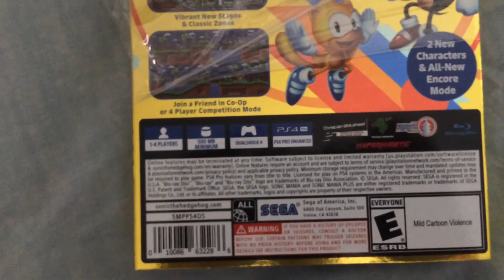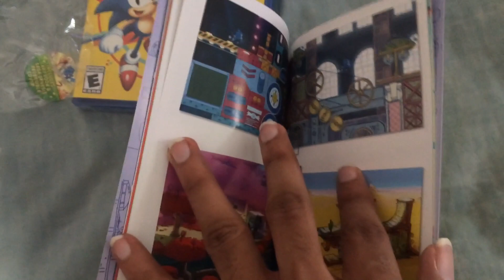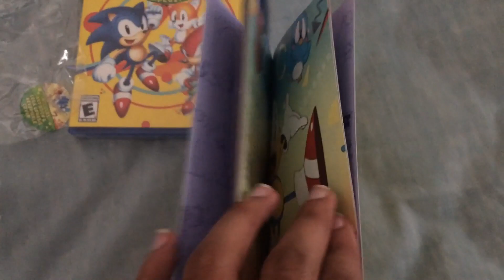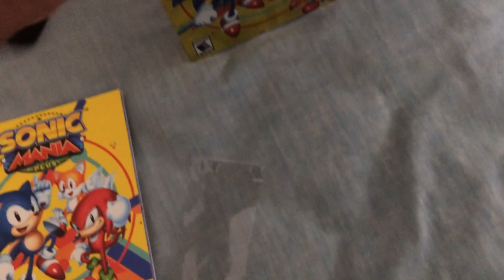Sonic Mania Plus PS4 Unboxing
Had to double dip for the physical copy